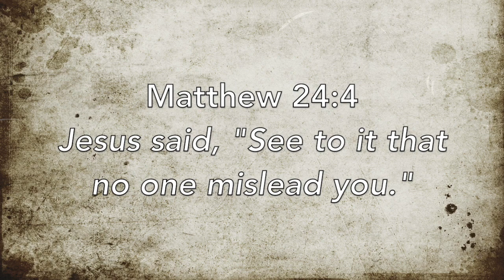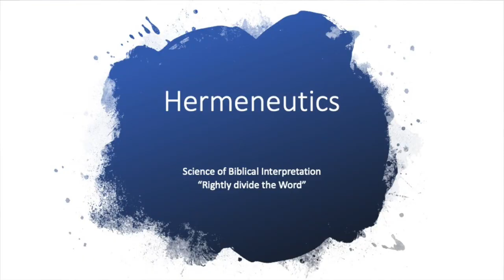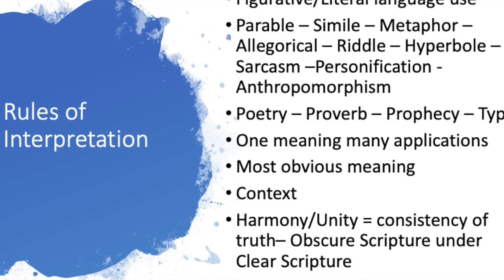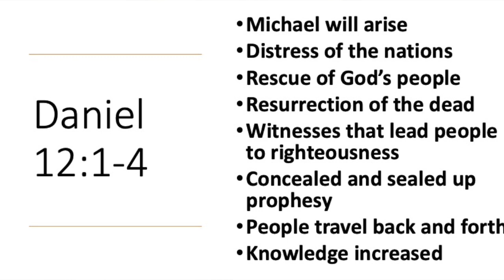End Times Lesson 1 Hermeneutics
End Times - Lesson 1 - Biblical Interpretation